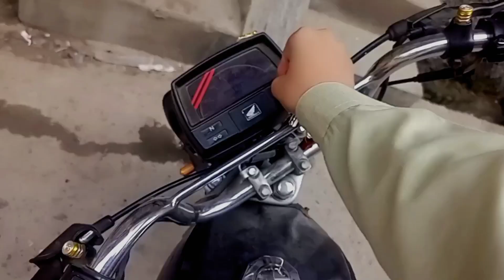Truth or Dare challenge 😍//vlog:107//wahab world vlogs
Aaj Maine rehan ne aur sath mein mil kar Kiya Truth or dare challenge

I am a daily vlogger I upload my vlogs daily. I hope you enjoy my vlogs and my family umeed h ka AP ko mere vlog acha lag rahe honge ga ♥️

Truth or dare challenge

Truth or dare challenge with Rehan aur saad 🤣

Aj Kay truth or dare challenge

Daily vlogs with Abdulwahab
Entertaining vlogs

Link:I'm on Instagram as @abd_ulwahab456. Install the app to follow my photos and videos.